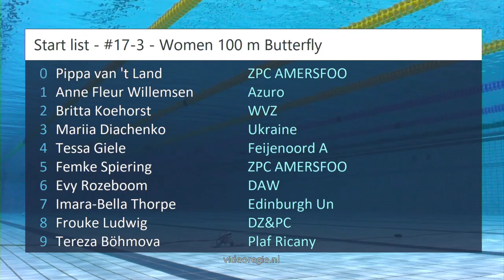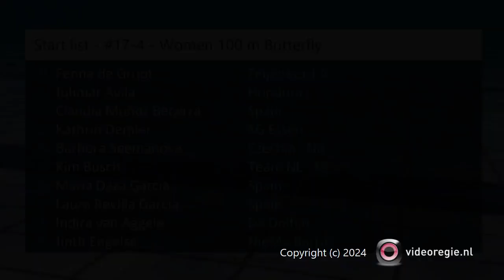#17-3 - Women 100 m Butterfly - EQM 2024 | Zwemmen